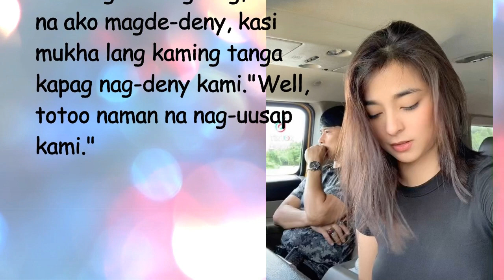AJ RAVAL inamin na totoo ang ugnayan nila ni Aljur Abrenica.. Kylie Padilla dedma.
Isinawalat ni AJ Raval ang totoong namamagitan sa kanila ni Aljur Abrenica na ipinaramdam diumano dito ng actor na sobrang special siya. No issue naman ito kay Kylie.